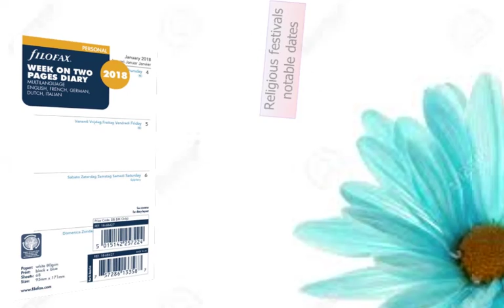Week on 2 Pages 2018 PersonalMulti Language | Organiser World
Supplier Code: 18-68427

Paper: white 70gsm FSC™ MIX
Print: black + blue
Sheets: 68
Size: 95 x 171 mm

Each Filofax Diary contains:

past, present and future calendar information
personal information
national information
religious festivals
notable dates